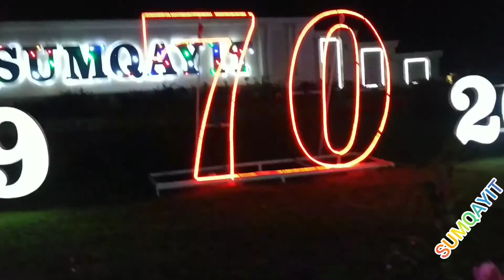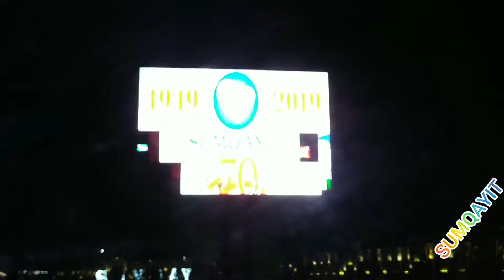Sumqayıt gözəl şəhər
Sumqayıt